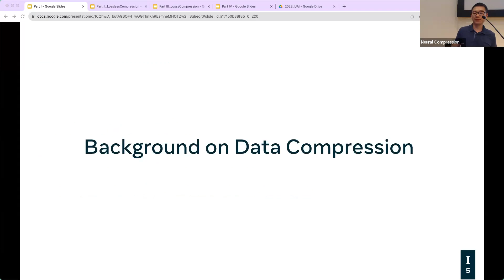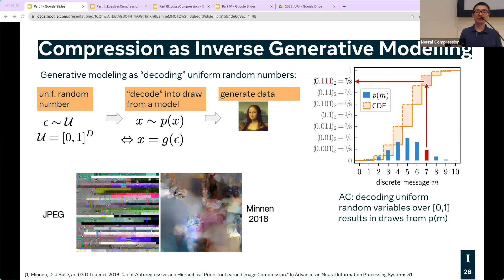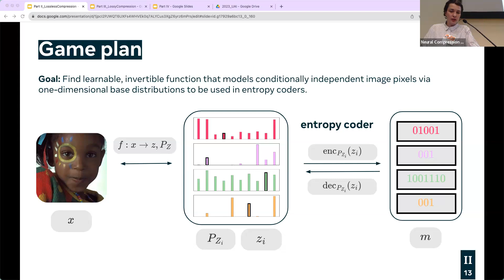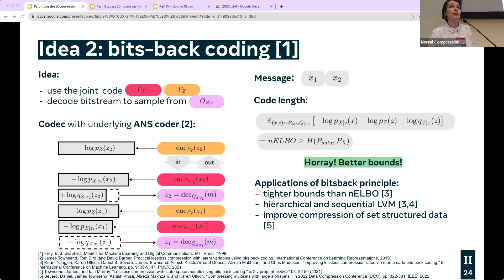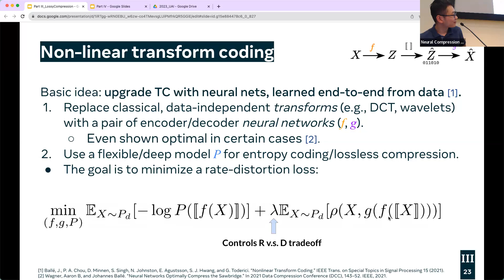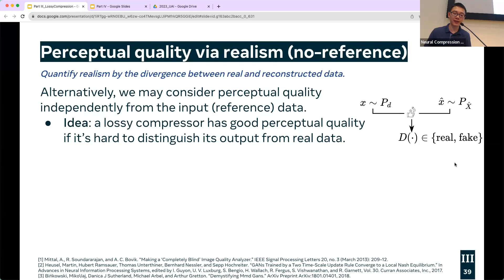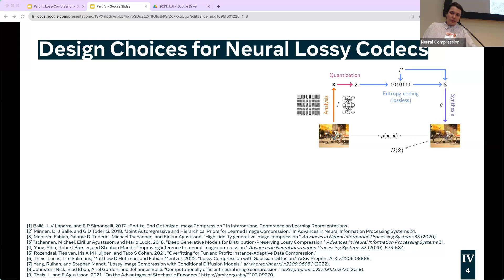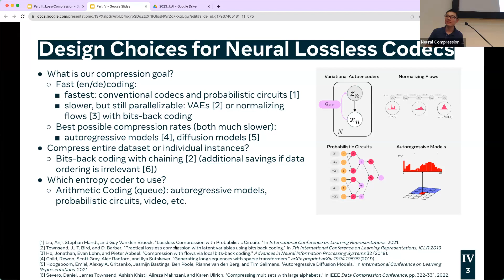UAI 2023 Tutorial: Data Compression With Machine Learning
"Data Compression With Machine Learning"
Karen Ullrich, Yibo Yang, Stephan Man
 The efficient communication of information is an application with enormous societal and environmental impact, and stands to benefit from the machine learning revolution seen in other fields. Through this tutorial, we hope to disseminate the ideas of information theory and compression to a broad audience, overview the core methodologies in learning-based compression (i.e., neural compression), and present the relevant technical challenges and open problems defining a new frontier for probabilistic machine learning.